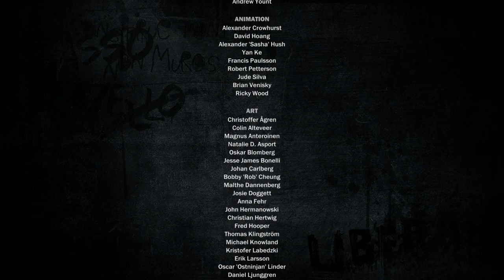Lets Play Just Cause 3 ep.21 Di Ravello? More Like Die Ravioli!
Sup guys? Im KushCoffeeNGames, a long time gamer with a very crude sense of humor. Ive played hundreds of games on many systems  and although im currently limited to recording with my PS4 I intend to get a professional gaming/recording/editing computer asap. If you enjoy the content do me a favour and hit the like and subscribe button, if you think others might enjoy it hit the share button to help spread the word of KushCoffeeNGames. Any support is greatly appreciated and the more i get the more I can dedicate my time to bringing all of you quality entertainment!